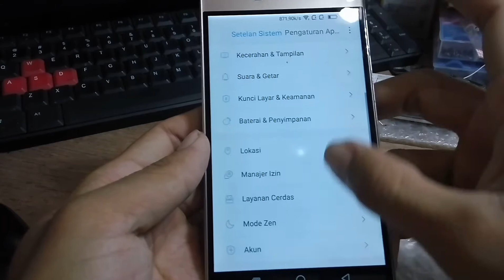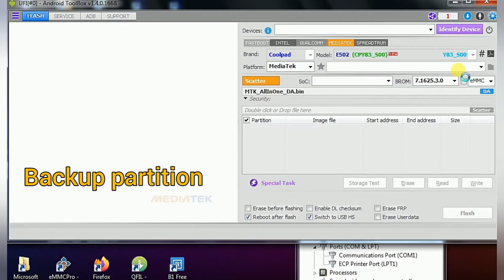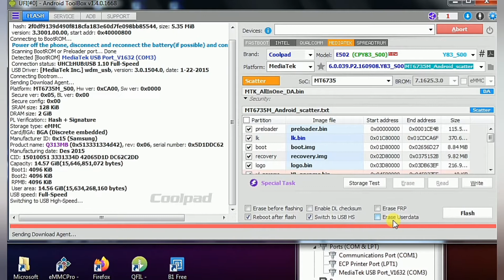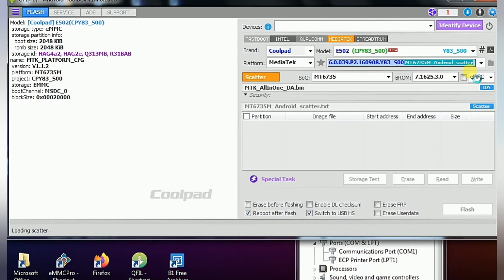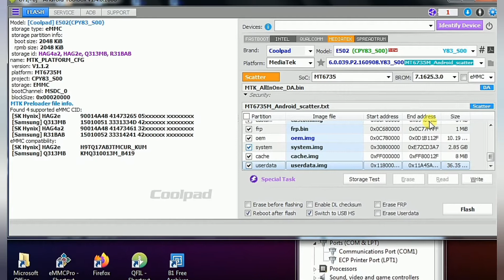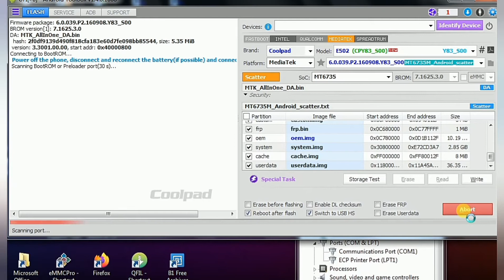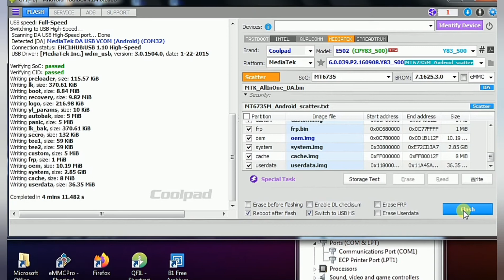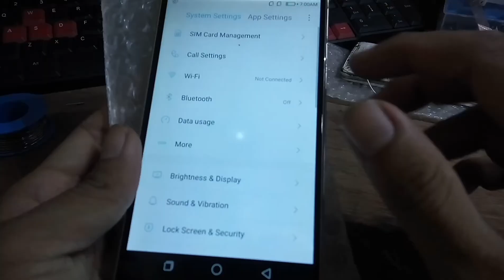Flash Coolpad E502 MTK file scater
Flash Coolpad E502
MTK file scater
Testpoint vcom port